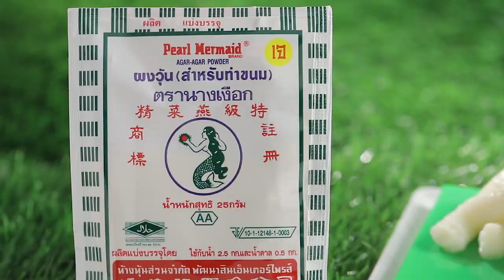วุ้นน้องหมา สูตรเด็ด...ทำง่าย...สไตล์ "อ.ยิ่งศักดิ์"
วันนี้อาจารย์มีเมนู วุ้นน้องหมา จากผลิตภัณฑ์ผงวุ้น (สำหรับทำขนม) ตรานางเงือก
มาฝากคร่ะ

สิ่งที่ต้องเตรียมสำหรับ (วุ้นน้องหมา)

ผงวุ้น (สำหรับทำขนม) ตราวุ้นนางเงือก 1 ช้อนโต๊ะ
ผงโกโก้ 1/2 ช้อนชา ละลายกับ น้ำมันพืช 1/2 ช้อนชา
พิมพ์วุ้นน้องหมา 1 พิมพ์

วิธีทำ (วุ้นน้องหมา)

1. ใส่ผงวุ้น (สำหรับทำขนม) ตราวุ้นนางเงือก น้ำตาลทราย และนม UHT รสจืดลงในภาชนะคนให้เข้ากัน เปิดไฟ
ใช้ไฟปานกลางคนเป็นระยะ จนส่วนผสมเดือด ปิดไฟ
2. แบ่งส่วนผสมวุ้น 50 กรัม เติมผงโกโก้ที่ละลายกับน้ำมันพืชคนให้เข้ากัน เตรียมไว้เป็นส่วนหู จมูก และหางน้องหมา
3. แบ่งส่วนผสมวุ้นที่เหลือเป็น 3 ส่วน ส่วนที่ 1 เติมสีผสมอาหารสีเขียวคนให้เข้ากัน เตรียมไว้เป็นส่วนฐานสีเขียว
4. วุ้นส่วนที่ 2 เตรียมไว้เป็นส่วนฐานสีขาว และวุ้นส่วนที่ 3 สำหรับเป็นตัวน้องหมาสีขาว
5. หยอดวุ้นช็อกโกแลตลงในพิมพ์วุ้นน้องหมาบริเวณหู จมูก และส่วนหาง พักไว้จนวุ้นเริ่มทรงตัว
6. ตักวุ้นสีขาวลงในพิมพ์วุ้นน้องหมาจนเต็ม พักไว้จนวุ้นทรงตัว นำออกจากพิมพ์ เตรียมไว้

วิธีทำ (ส่วนฐานวุ้น)

1. ตักวุ้นสีขาวลงในพิมพ์สีเหลี่ยม ประมาณ 1/4 ของพิมพ์ พักไว้จนวุ้นเริ่มทรงตัว
7. ตักวุ้นสีเขียวลงในพิมพ์ที่รองด้วยวุ้นสีขาว ประมาณ 1/2 ของพิมพ์ พักไว้จนวุ้นทรงตัว นำออกจากพิมพ์
8. วางส่วนฐานวุ้นลงจานเสิร์ฟ นำวุ้นน้องหมาว่างด้านบน พร้อมเสิร์ฟ

▲Line @yingsakfood